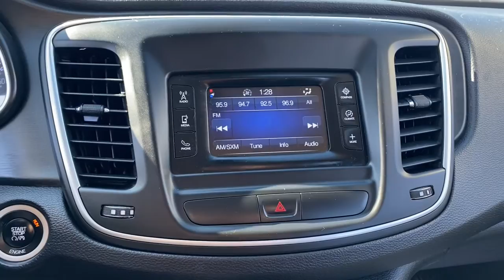2015 Chrysler 200 Fall River, Dartmouth, New Bedford, Wareham, MA, Tiverton, RI S8484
Bright White Clearcoat  2015 Chrysler 200 available in Fall River, Massachusetts at Prestige Auto Mart 1. Servicing the Dartmouth, New Bedford, Wareham, MA, Tiverton, RI area.

Radio: Uconnect 5.0 AM/FM/BT, 15.8 Gal. Fuel Tank, 160 Amp Alternator, 2 12V DC Power Outlets, 2 Seatback Storage Pockets, 3.73 axle ratio, 4 Speakers, 4-Wheel Disc Brakes w/4-Wheel ABSFront Vented DiscsBrake Assist and Electric Parking Brake, 6-Way Driver Seat -inc: Manual ReclineHeight Adjustment and Fore/Aft Movement, 6-Way Passenger Seat -inc: Manual ReclineHeight Adjustment and Fore/Aft Movement, 60-40 Folding Bench Front Facing Fold Forward Seatback Rear Seat, 600CCA Maintenance-Free Battery w/Run Down Protection, ABS And Driveline Traction Control, Air Filtration, Airbag Occupancy Sensor, Analog Appearance, Auto On/Off Projector Beam Halogen Headlamps w/Delay-Off, BLACKPREMIUM CLOTH BUCKET SEATS, Body-Colored Door Handles, Body-Colored Front Bumper, Body-Colored Power Side Mirrors, Body-Colored Rear Bumper, BRIGHT WHITE CLEARCOAT, Cargo Features -inc: Spare Tire Mobility Kit, Cargo Space Lights, Carpet Floor Trim and Carpet Trunk Lid/Rear Cargo Door Trim, Chrome Side Windows TrimBlack Front Windshield Trim and Black Rear Window Trim, Clearcoat Paint, Cloth Door Trim Insert, Colored Grille w/Chrome Surround, Cruise Control w/Steering Wheel Controls, Curtain 1st And 2nd Row Airbags, Day-Night Rearview Mirror, Delayed Accessory Power, Driver And Passenger Knee Airbag, Driver And Passenger Visor Vanity Mirrors, Driver Foot Rest, Dual Stage Driver And Passenger Front Airbags, Dual Stage Driver And Passenger Seat-Mounted Side Airbags, Electric Power-Assist Speed-Sensing Steering, Electronic Stability Control (ESC), Engine Auto Stop-Start Feature, Engine Immobilizer, Engine oil cooler, Engine: 2.4L I4 MultiAir, ENGINE: 2.4L I4 MULTIAIR(STD), Fade-to-off interior lighting, Federal Emissions, Fixed Rear Window w/Defroster, FOB Controls -inc: Cargo Access, Front And Rear Anti-Roll Bars, Front Cupholder, Front-Wheel Drive, Full Carpet Floor Covering, Full Cloth Headliner, Full Floor Console w/Covered StorageMini Overhead Console w/Storage and 2 12V DC Power Outlets, Galvanized Steel/Aluminum Panels, Gas-Pressurized Shock Absorbers, Gauges -inc: SpeedometerOdometerEngine Coolant TempTachometerTrip Odometer and Trip Computer, HVAC -inc: Underseat Ducts, Illuminated Locking Glove Box, Instrument Panel BinDriver / Passenger And Rear Door Bins, Interior Trim -inc: Metal-Look Door Panel Insert and Chrome/Metal-Look Interior Accents, LED Brakelights, Light Tinted Glass, Manual Air Conditioning, Manual Anti-Whiplash w/Tilt Front Head Restraints and Manual Adjustable Rear Head Restraints, Manual Tilt/Telescoping Steering Column, Metal-Look Gear Shifter Material, Multi-Link Rear Suspension w/Coil Springs, Outboard Front Lap And Shoulder Safety Belts -inc: Rear Center 3 PointHeight Adjusters and Pretensioners, Outside Temp Gauge, Perimeter Alarm, Perimeter/Approach Lights, Power 1st Row Windows w/Driver 1-Touch Down, Power Door Locks w/Autolock Feature, Power Fuel Flap Locking Type, Power Rear Windows, Premium cloth bucket seats, Proximity Key For Doors And Push Button Start, QUICK ORDER PACKAGE 28A-inc: Engine: 2.4L I4 MultiAirTransmission: 9-Speed 948TE Automatic, Radio w/Seek-ScanClock and Steering Wheel Controls, Radio: Uconnect 3.0 AM/FM, RADIO: UCONNECT 5.0 AM/FM/BT-inc: 5.0' Touch Screen DisplayRear View Mirror w/MicrophoneIntegrated Voice Command w/BluetoothCompass GaugeUconnect Voice Command w/Bluetooth, Rear Child Safety Locks, Rear Cupholder, Remote Keyless Entry w/Integrated Key TransmitterIlluminated Entry and Panic Button, Remote Releases -Inc: Power Cargo Access, Rocker Panel Extensions, Seats w/Cloth Back Material, Side Impact Beams, Single Stainless Steel Exhaust, Sliding Front Center Armrest and Rear Center Armrest w/Storage, Spare Tire Mobility Kit, Speed Sensitive Variable Intermittent Wipers, Strut Front Suspension w/Coil Springs, Systems Monitor, Tire Specific Low Tire Pressure Warning, Tires: P215/55R17 BSW AS, Touring Suspension, Transmission: 9-Speed 948TE Automatic, TRANSMISSION: 9-SPEED 948TE AUTOMATIC(STD), Trip computer, Trunk Rear Cargo Access, Wheels: 17' x 7.0' Steel w/Cover, Window Grid Antenna